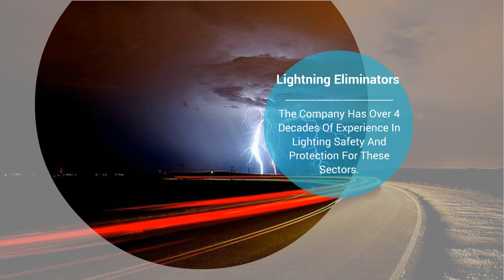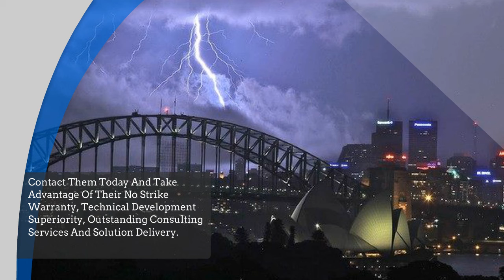Lightning Safety Equipments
Petrochemical industries heavily depend on the reliable operation of facilities and electrical and electronic equipment. In event of a natural disaster like a lightning strike, they need to be able to halt the damages and use of flammable and explosive products and evacuate personnel from sensitive areas. Lightning safety experts at Lightning Eliminators and Consultants Inc., understands the need of these industries to protect production equipment to avoid sudden drops or surge in voltages or even to disconnect from the main supply grid. Contact them today and take advantage of their no strike warranty, technical development superiority, outstanding consulting services and solution delivery